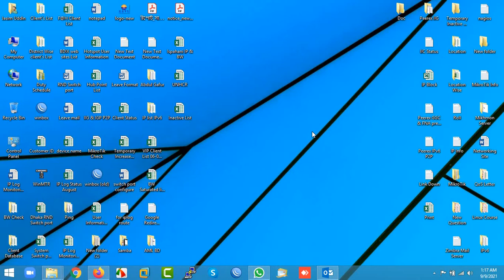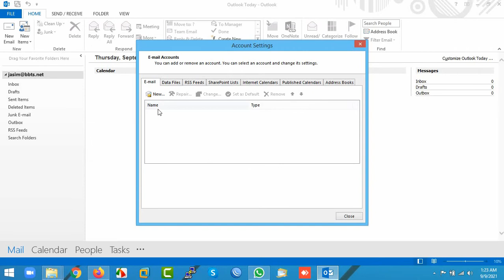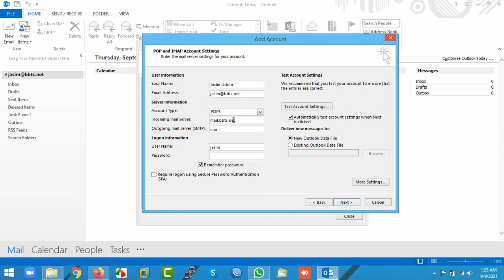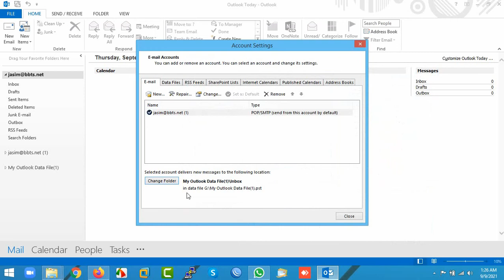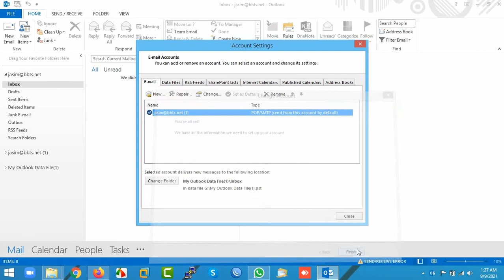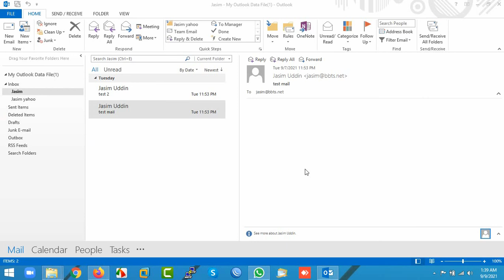How to Restore Backup in Microsoft Outlook 2013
Many times we need to give new windows. As well as providing windows, we need to configure the outlook for those who use mail. If we have not restored our outlook backup file before sending and receiving mail by configuring it anew, then all previous mails will be restored and new mails will be stored in the same folder.
In today's video I will try to give you as much idea as possible about how to restore the previous backup file.